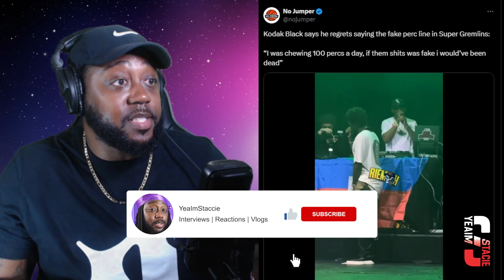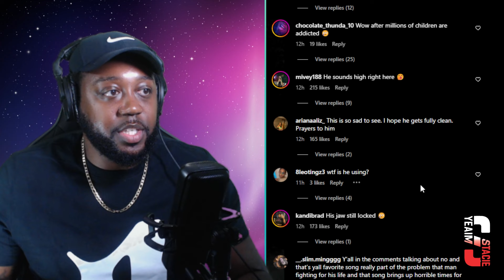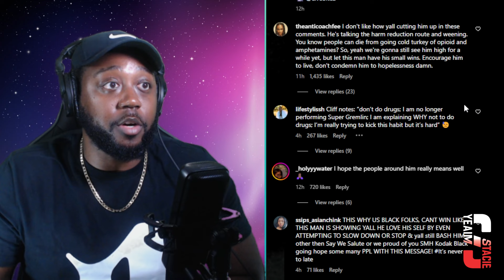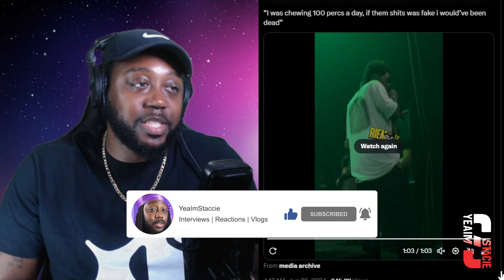Kodak Black Regrets Promoting Fake Dr*g Use in his Hit Song, Super Gremlin!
Kodak Black

Kevin hart races football player  kevin hart races football player kevin hart races football player